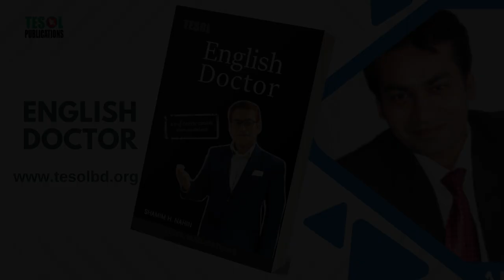Too...........To | English Doctor | Page : 162 | TESOL Bangladesh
A Note on "Too...To" from "English Doctor"
Prompt: Provide a description of the title "Too...To" from the book "English Doctor" by TESOL Bangladesh, page 162.

However, based on the common use of the phrase "too...to," I can offer some potential interpretations:

Possible Interpretations:
Emphasis and Exaggeration: The page might be discussing how to use "too...to" to emphasize a quality or characteristic to an extreme degree. For example, "The book is too heavy to carry."
Negative Consequences: The page could focus on how to use "too...to" to express a negative consequence or result. For example, "He was too tired to drive."
Comparisons and Contrasts: The page might explore how "too...to" can be used to compare or contrast ideas or actions. For example, "The cake is too sweet to eat."